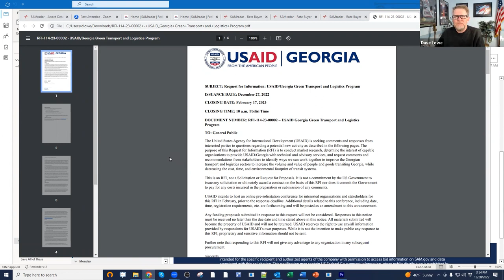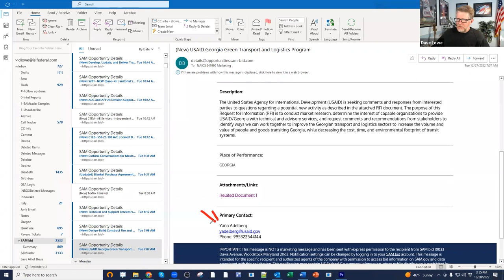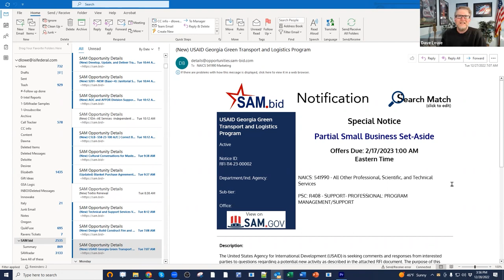SAM.gov Opportunities - Special Notice - International Small Business (via SAMradar/SAM.bid)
SAMradar/SAM.bid delivers ALL notifications that hit your criteria and can include many different types of "Special Notice" posts on SAM.gov. This video short reviews a an opportunity where the federal contracting officer is looking for a qualified Small Business capable of performing on an international contract.

This notification is delivered directly to your inbox as soon as the Sources Sought is posted on SAM.gov. Directly from your SAM.bid notification email, you can see all of the information on SAM.gov - and ACT on this information before your competition even knows it is on SAM.gov.

This notification is exactly what is available on SAM.gov and you can access all of the details by clicking the SAM.gov logo or any of the opportunity document links. The best part - you don't need to log into SAM.gov to see the details (one of the main reasons SAMradar members LOVE the SAMradar system).

SAMradar and SAM.bid monitor opportunities that hit SAM.gov so you know as soon as the opportunity is posted and sends it directly to your email. This provides you with a significant advantage to everyone else that is just watching SAM.gov because you have the details faster, you can make decisions faster and you never miss an opportunity that is important to you.

Get familiar with the opportunity detail notification and how you can quickly see what the opportunity is, when it is due and any socio-economic set aside (like SDVOSB, WOSB, HUBzone, 8(a) or SBA small business category) that the contracting officer is looking for.

If you need help, schedule a meeting with your federal advisor!